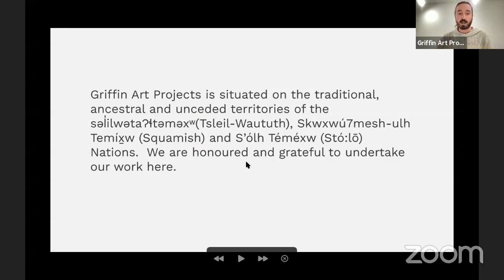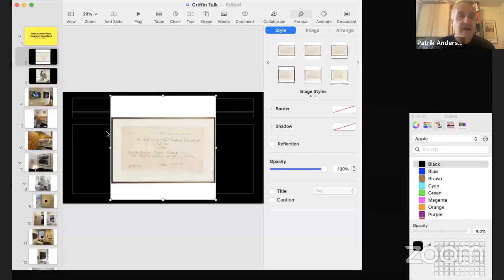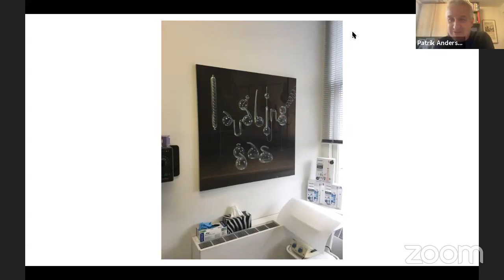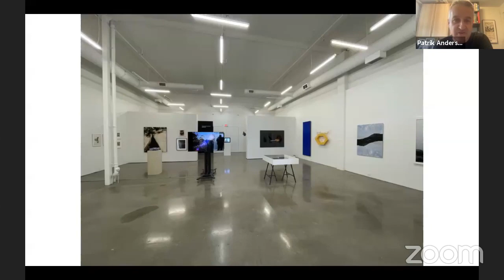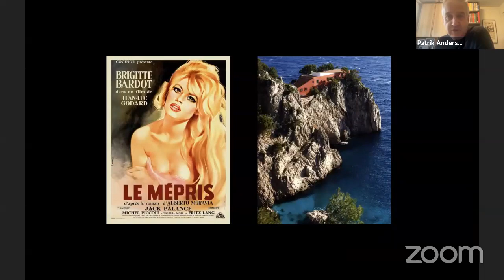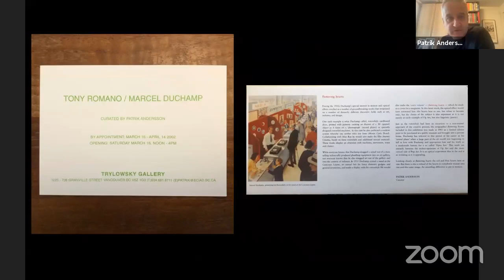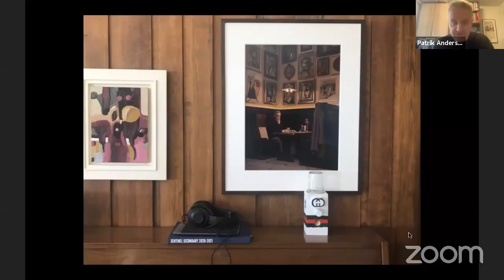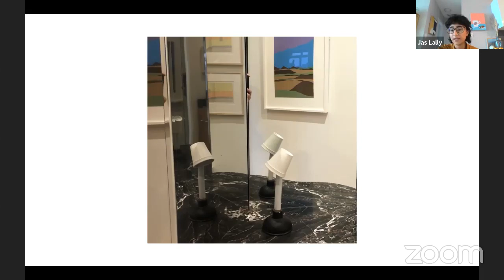Conversations on Collecting with Patrik Andersson and Dr. Zenon Trylowsky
Griffin Art Projects and The Contemporary Art Society of Vancouver in conversation with guest curator Patrik Andersson and collector Dr. Zenon Trylowsky,highlight the history and evolution of the Trylowsky collection. This discussion, hosted live over Zoom, is presented in conjunction with Griffin’s current exhibition Teeth, Loan and Trust Company, Consolidated: The Trylowsky Collection, on view from September 24 – December 11, 2021.

Building on one of Griffin Art Project’s mandates to examine new currents in contemporary collecting practices, Conversations on Collecting is an ongoing series that considers the methodologies, thematics and narratives that shape collecting practices in Vancouver, Canada and beyond.